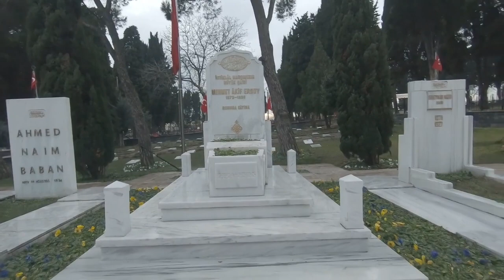İstiklal Marşı'nın Yazarı Mehmet Akif Ersoy Kabir Ziyaretinden Kısa Bir Kesit